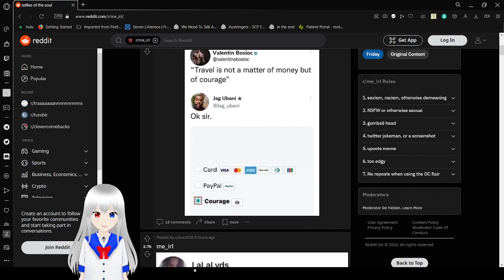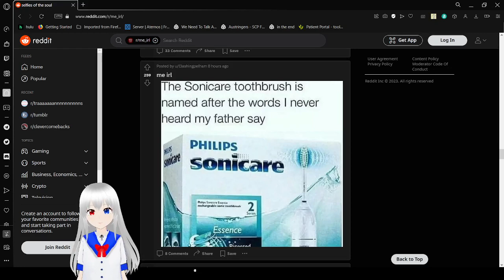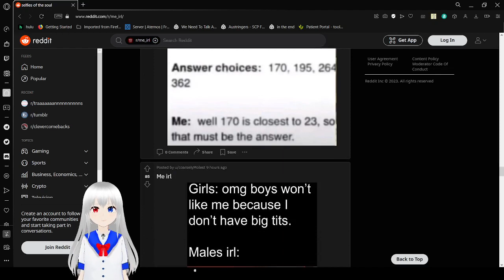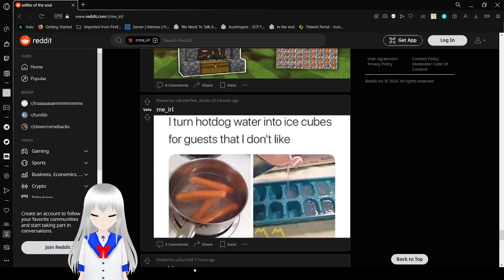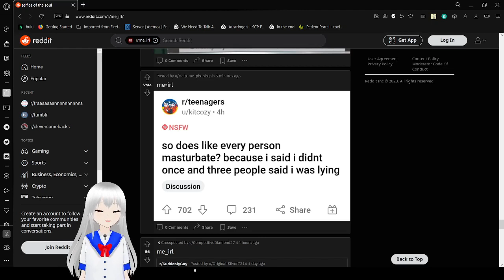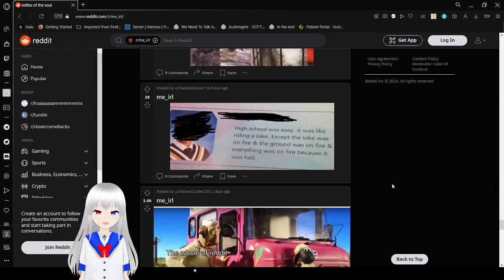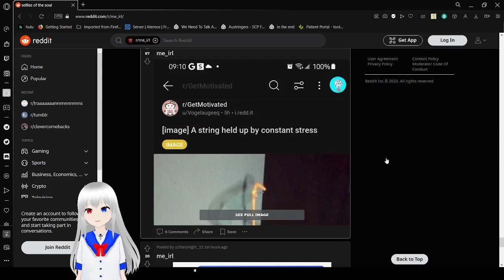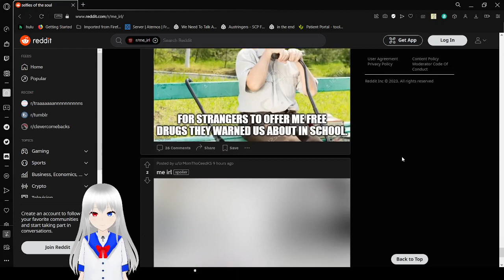Haku somewhat relating to humans that live irl (r/me_irl)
so much irl, I'm a little virtual for it tbh